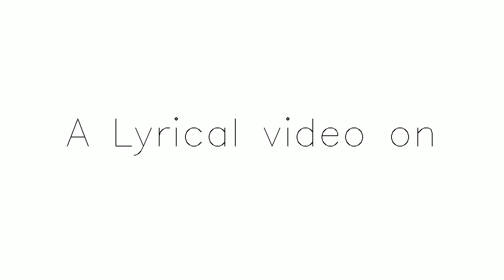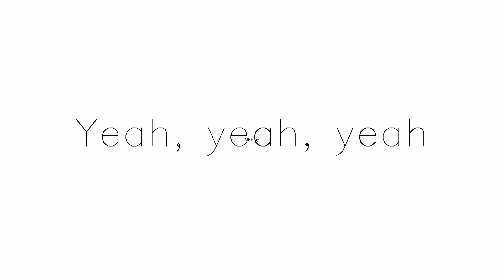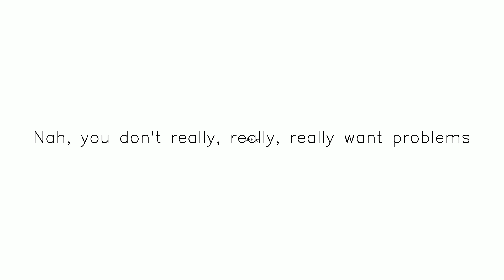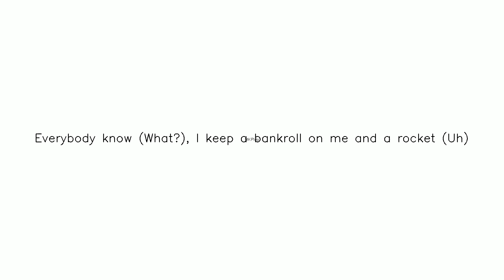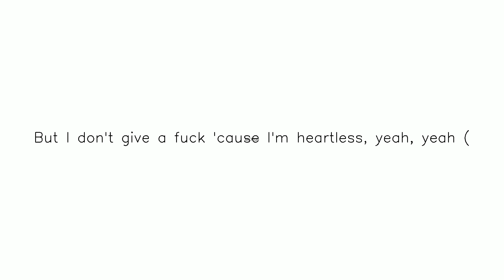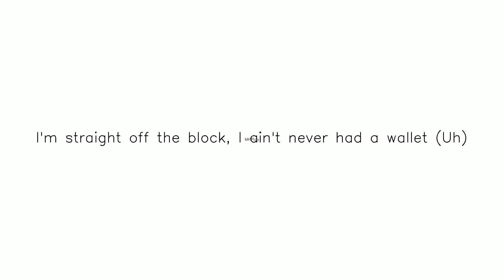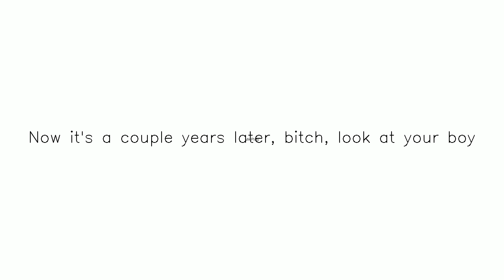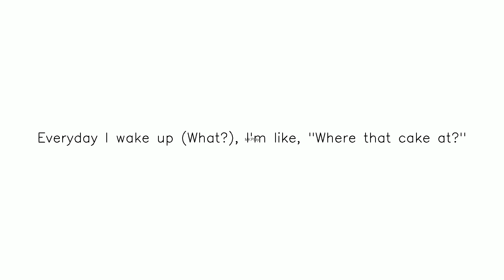A Goat & A Dolphin yt Subscribe,Like and Share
Visit and buy to support —